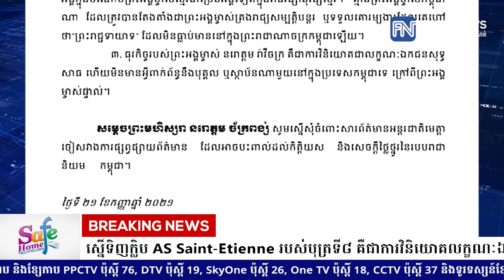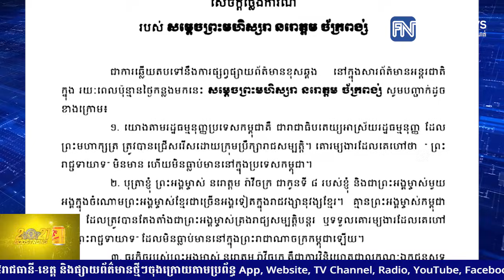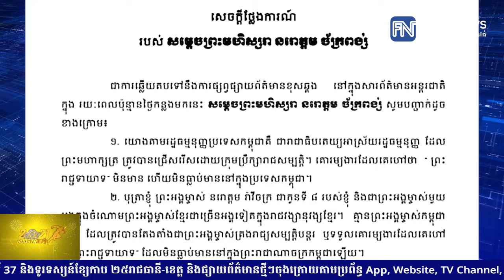សម្ដេច នរោត្តម ច័ក្រពង្ស់៖ ការស្នើទិញក្លិប AS Saint-Etienne របស់បុត្រទី៨ គឺជាការវិនិយោគលក្ខណៈឯកជន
* រាយការណ៍ព័ត៌មានដោយអ្នកនាង យ៉ង់ សក្គុណា និងកញ្ញា ថាន រស្មី, ទូរទស្សន៍ Fresh News